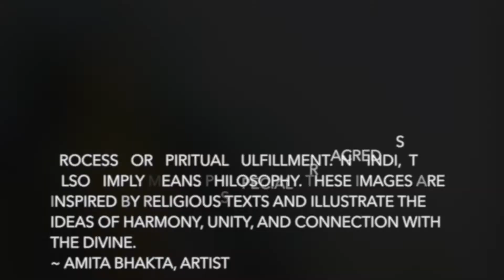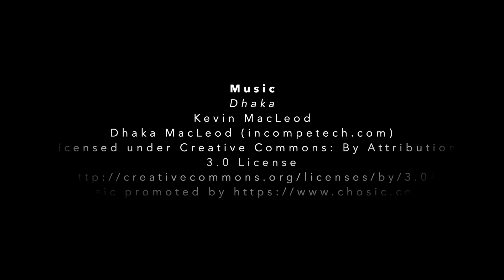Artist Preview: Amita Bhakta for Darshan: Visions of India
Part of the Tennessee Valley Museum of Art's upcoming Darshan: Visions of India (March 19-April 30, 2022) will be an exhibition by Indian American artist Amita Bhakta.